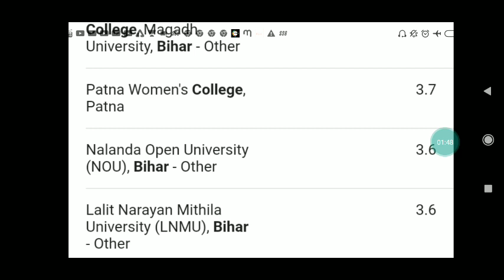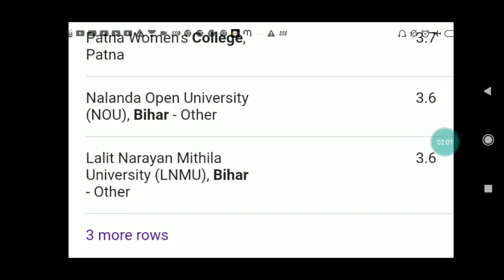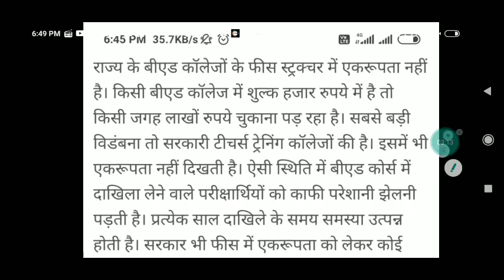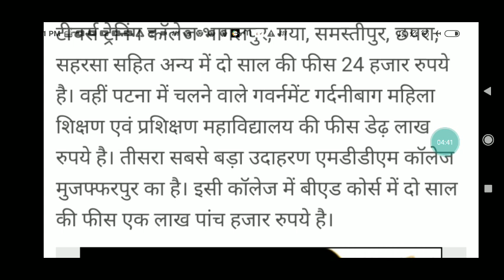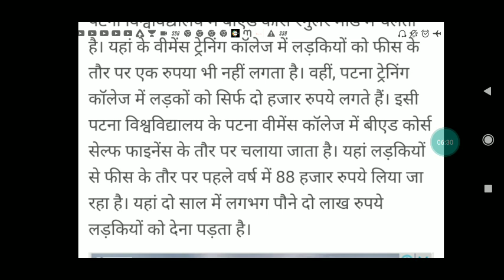Bihar bed fee structure जाने पूरी जानकारी ki kis कॉलेज में कितना fee लगेगा